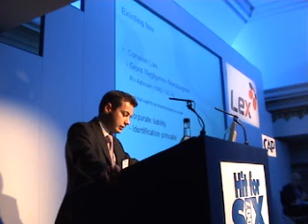Risk: the law as it affects fleets now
Senior solicitor and traffic legislation expert Philip Somarakis at the 2007 Fleet News' Hit for Six Conference in Ilkley.